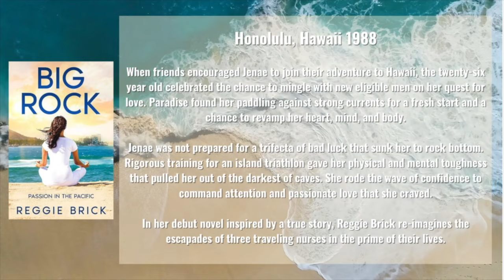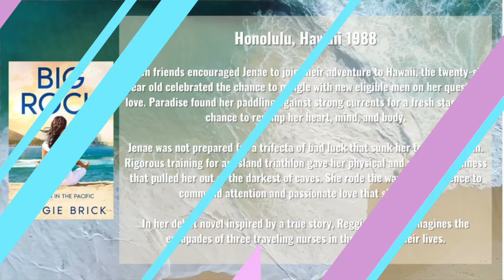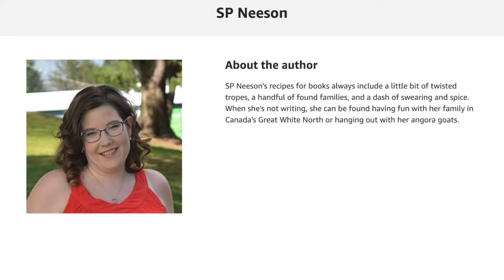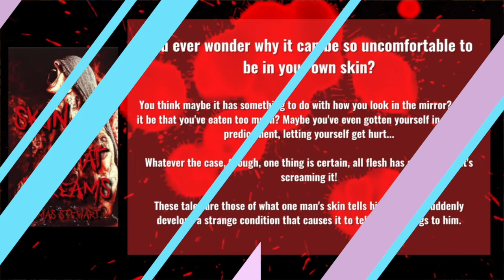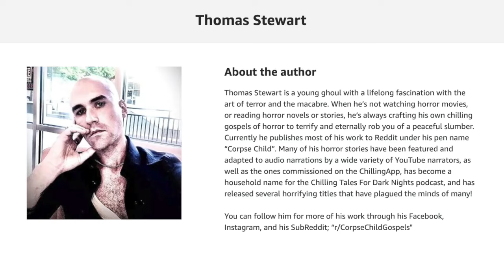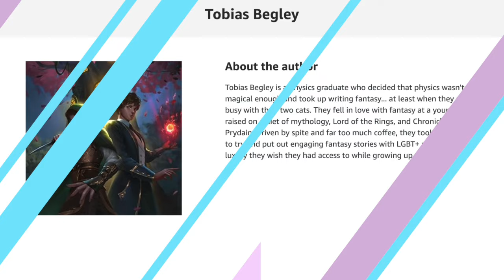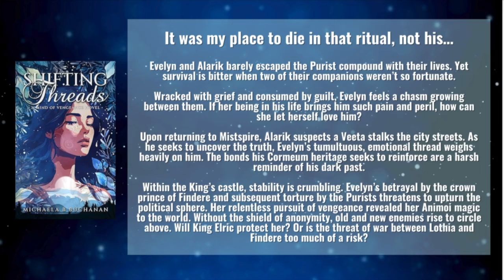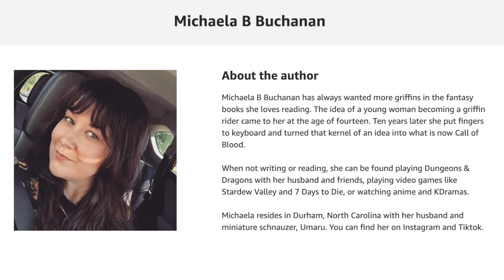Indie Author Showcase | April 2024 Book Releases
Support these Indie Authors by Pre - Ordering their books below!

Big Rock: Passion in the Pacific by Reggie Brick (Historical Fiction/Romance) - April 2, 2024

Out of the Embers by SP Neeson (Urban Fantasy) - April 7, 2024

Read the first of the Glamour Bound Series Truth in the Smoke by SP Neeson

Skin that Screams by Thomas Stewart (Horror) - April 15, 2024

The Abjurer by Tobias Begley (LGBTQ+ Fantasy) - April 18th

Read the first of the Journals of Evander Tailor Series - The Enchanter by Tobias Begley

Shifting Threads: A Mind of Vengeance Novel by Michaela B. Buchanan (Dragon and Mythical Creature Fantasy Romance)

Read the first of the Mind of Vengeance Trilogy Call of Blood by Michaela B Buchanan

0:00 Intro
1:45 Big Rock: Passion in the Pacific by Reggie Brick
4:00 Out of the Embers by SP Neeson
6:25 Skin that Screams by Thomas Stewart
8:49 The Abjurer by Tobias Begley
11:12 Shifting Threads by Michaela B Buchanan
14:14 Outro